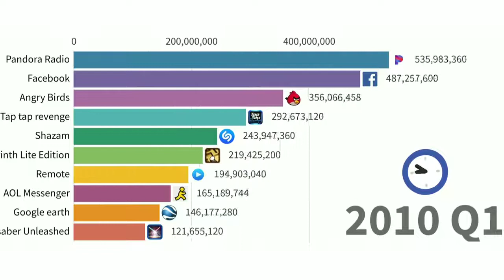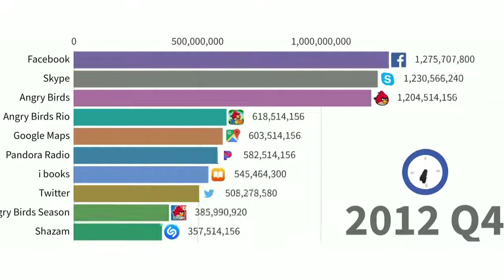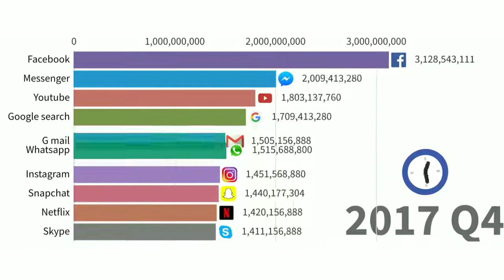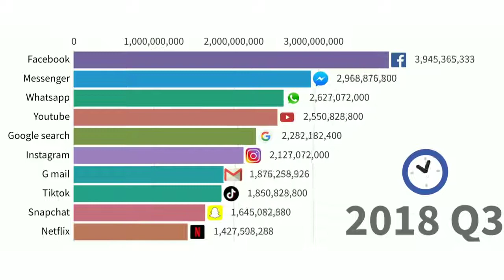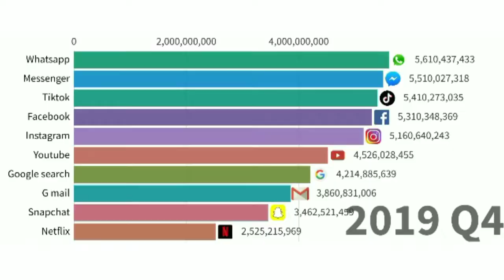Las Apps mas descargadas del mundo 2022 / Titojuan